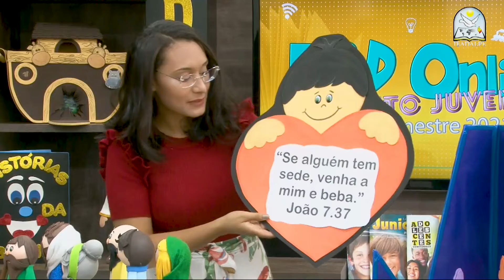EBD - Lição 12 - [Jardim de Infância] - 4º Trimestre de 2021 - 19/12/2021 - Ieadalpe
Professora: Tia Gleysiane pereira - Ieadalpe

Ou faça através das contas abaixo:
Ag. 3503-3
C.C. 40021-1

CAIXA
Ag. 3122

BRADESCO
Ag. 1058

SANTANDER
Ag. 3295

ITAÚ
Ag. 7474
C.C. 35183-5

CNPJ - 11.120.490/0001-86